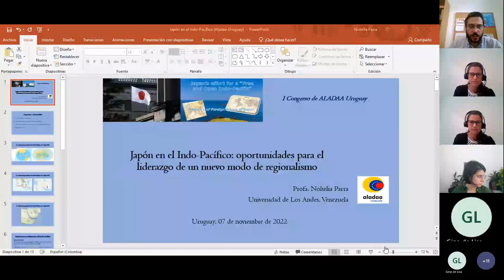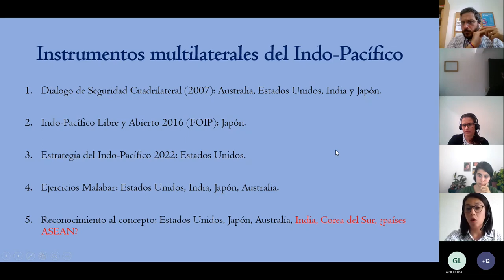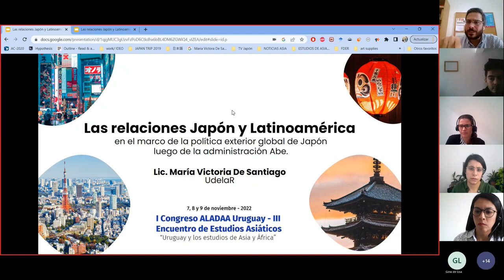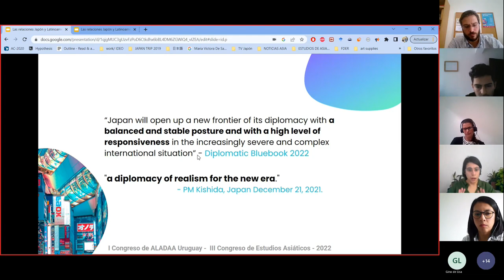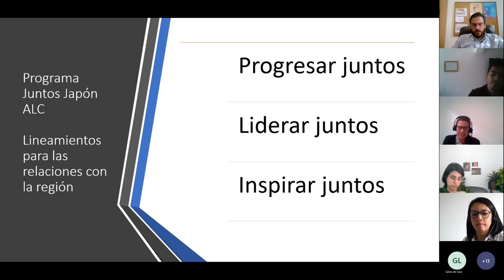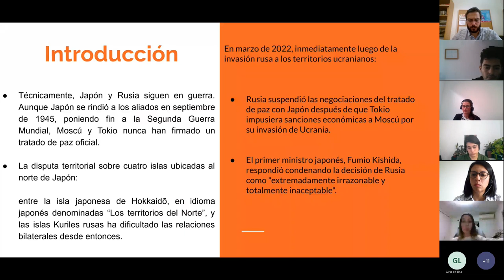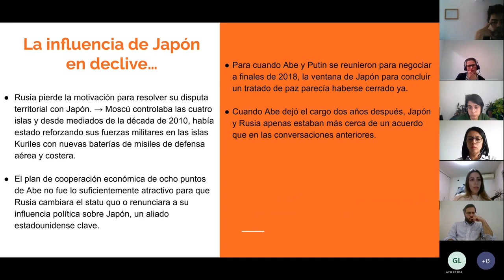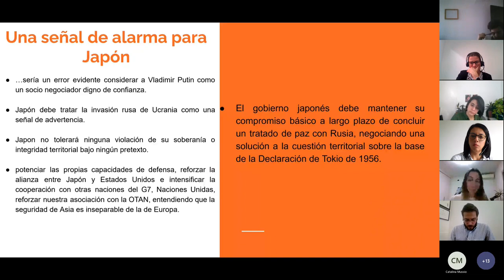Sesión 4: Japón Contemporáneo